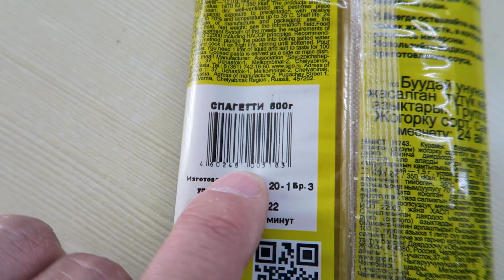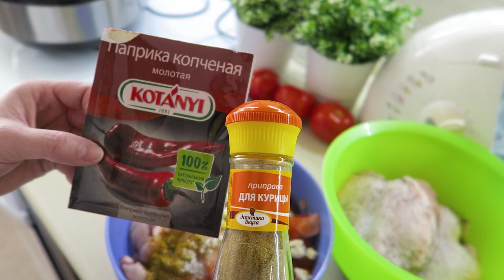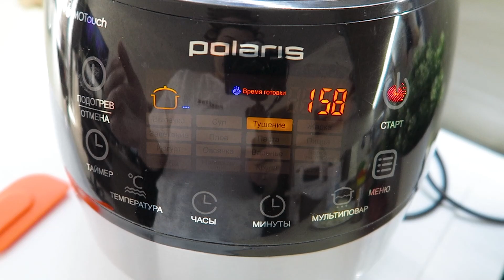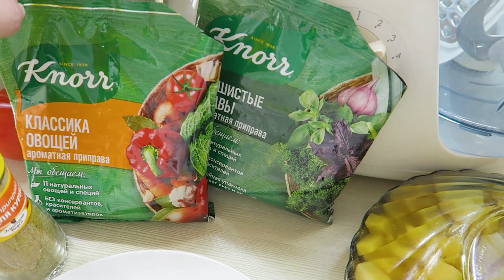ЧТО мы УЗНАЛИ про САШУ / Корона НЕ ЖМЕТ / Выдали ОГРОМНУЮ ПРЕМИЮ /Кто красивее Vika Siberia LifeVlog